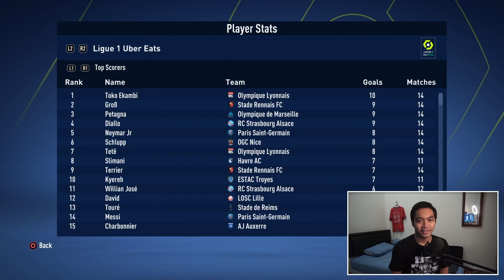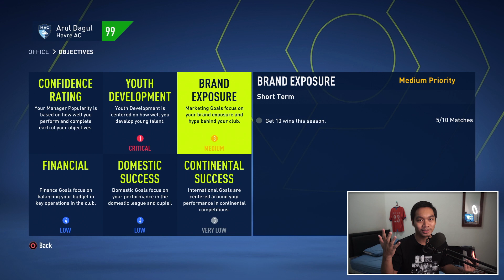Akhirnya, Le Havre Bertemu PSG #12 | FIFA 22 Road To Glory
Mari kita mulai series Road to Glory FIFA 22 kita ini dengan menjadi pelatih Le Havre, Klub tertua di Prancis. Harapannya cuma 3. Bisa promosi ke Ligue 1, banyak-banyak promosiin pemain muda, dan. nggak dipecat 😂